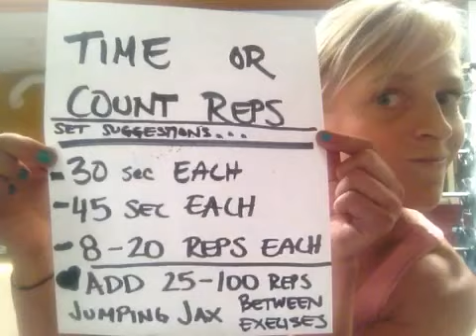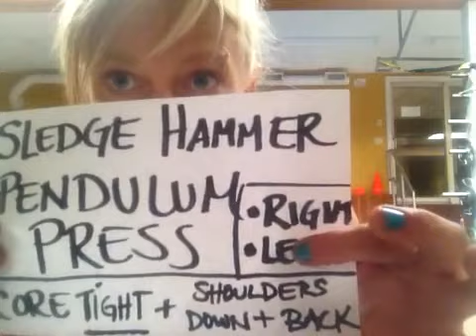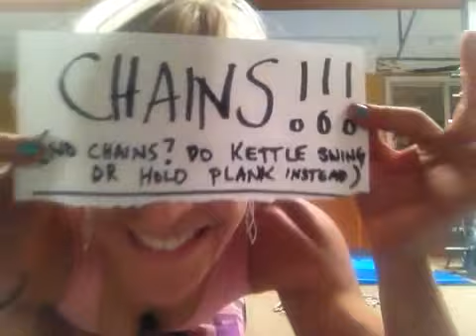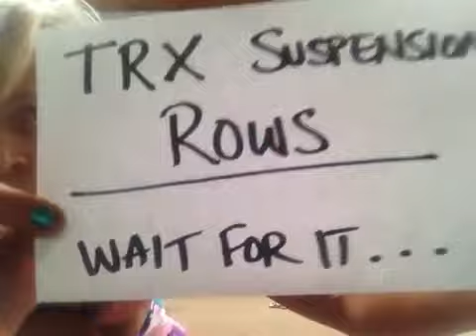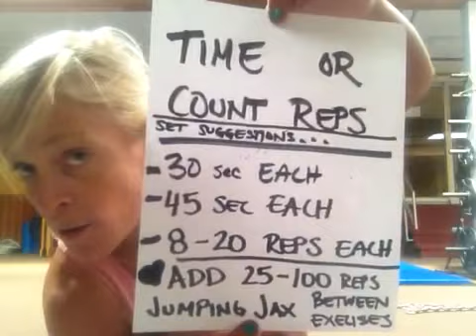Mama Bear's "Redneck Workout: 001"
Redneck Workout 001

Equipment:
1 Kettlebell
1 Sledgehammer
2 Tow Chains
1 Pull-up Bar
1 Suspension Trainer
1 Mat

Exercises:
Kettle Swings
Kettle Sumo Squat to Kettle Clean
Sledgehammer Pendulum Press (right side, left side)
CHAINS!! (Or Kettle Swing)
Pull-ups or Hanging Knee Tucks
Suspension Trainer Rows
Burpees

Lauren "Mama Bear" Downie